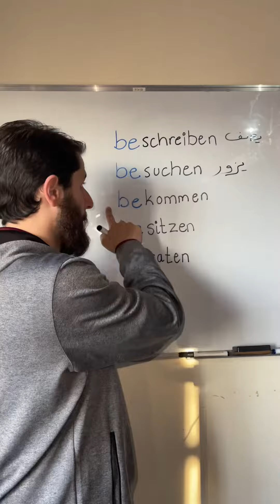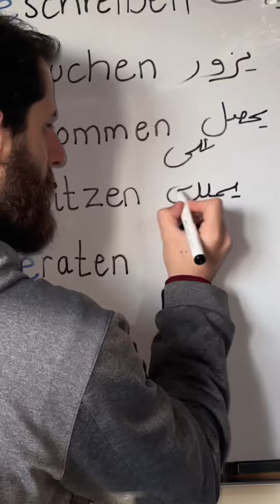بعض الافعال الالمانية التي تبدأ ب" be"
تعلم بعض الافعال التي تبدأ مع "-be"